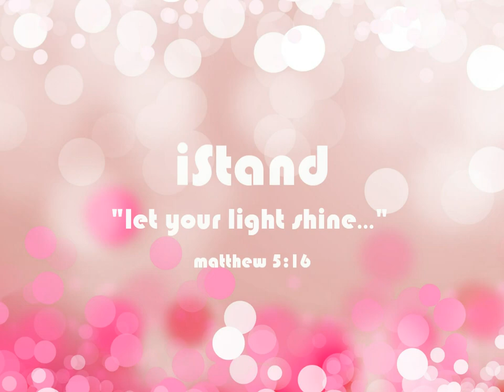Confessions of a Lamp Under a Basket: Ban Them!!!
The Young Adult & Singles Ministries of RCCG Zones I & III present iStand:  Let Your Light Shine

3rd Annual SALT Conference
June 7 & 8 at 7pm
June 9 at 6pm
13701 Old Annapolis Road Bowie, MD 20720
This event is FREE!

You most definitely DO NOT want to miss this!

Music playing is by Gospel Artist Tedashii:  "Believer"